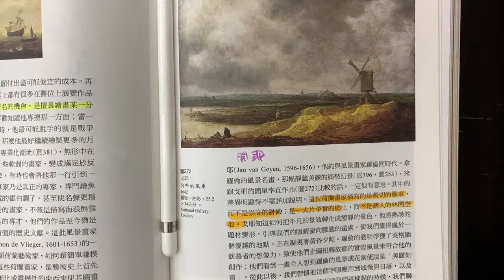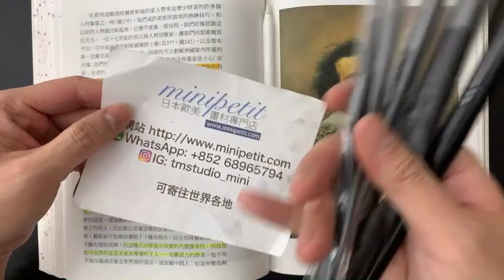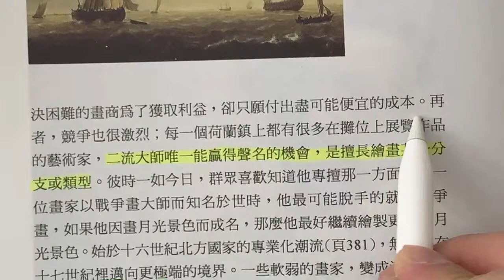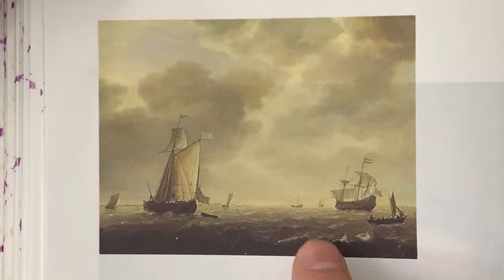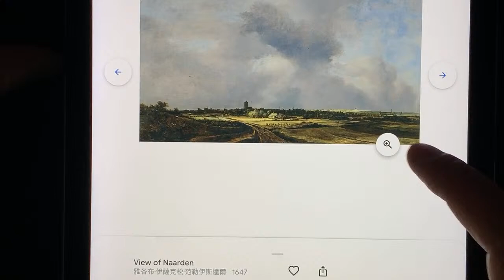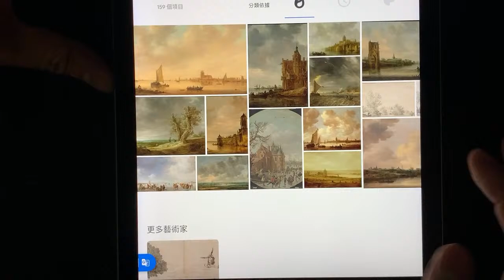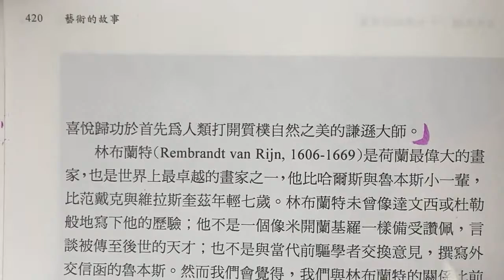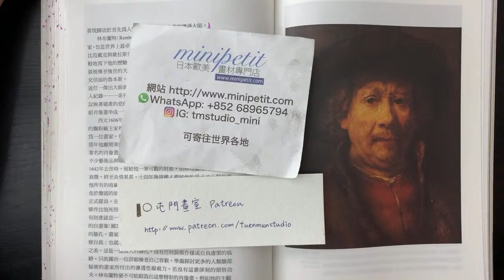藝術的故事 ep 36，天空風/ Jan van Goyen 【屯門畫室】Story of Art by GOMBRICH |藝術史